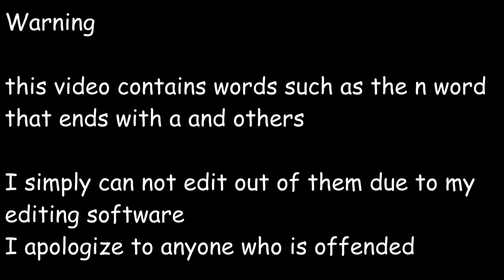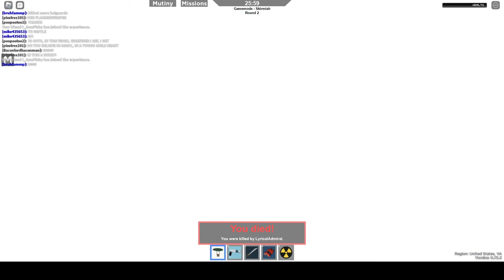The Zeppelin Wars Bitbot Incident (Roblox Zeppelin Wars)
like and sub for good luck